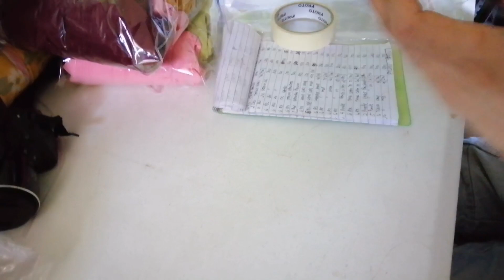PATOK KAYA!? MGA DAMIT PANGBATA IBEBENTA SA JAPAN? 40K NA PUHUNAN GAANO KARAMING DAMIT?